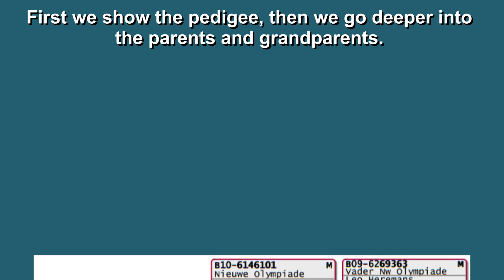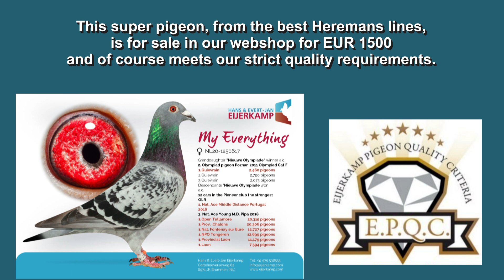FOR Sale MY EVERYTHING An AMAZING HEREMANS Pigeon